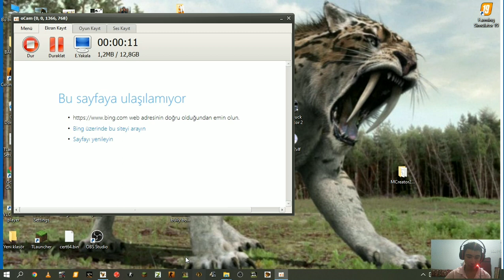Buz devri 3 dinozorların şafağı bölüm 1 keşfet oyun #iceage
merhaba 1. YouTube videomuz iyi seyirler